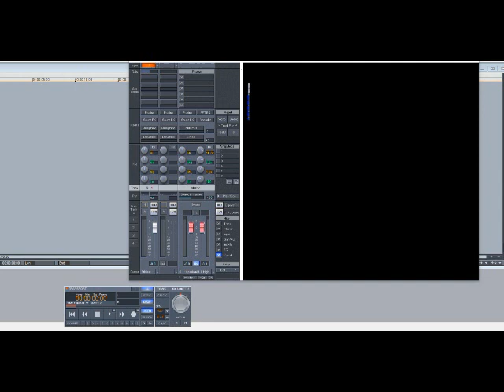Assorted Phlavors – First You Said (Slowed Down)